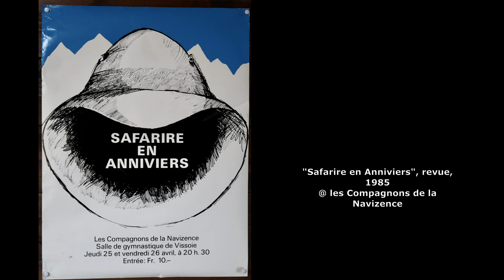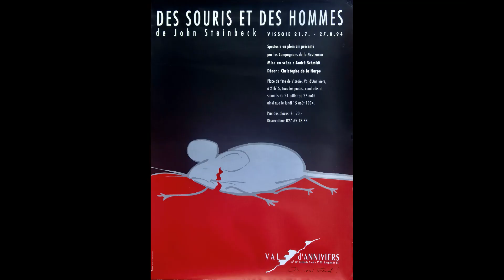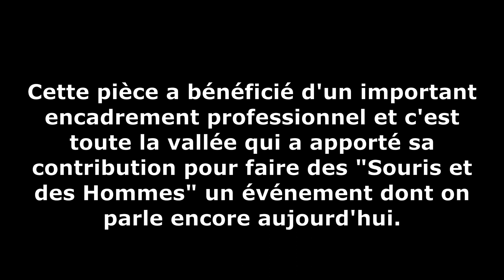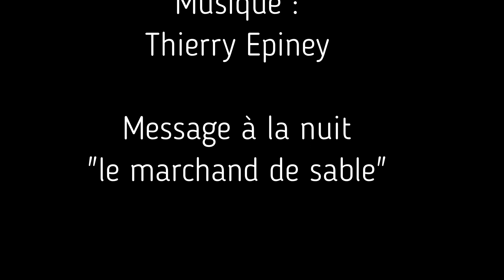jm caloz 48 q11